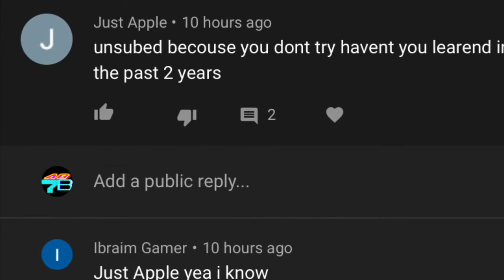Hate comments (Stop doing this or I will quit the channel)